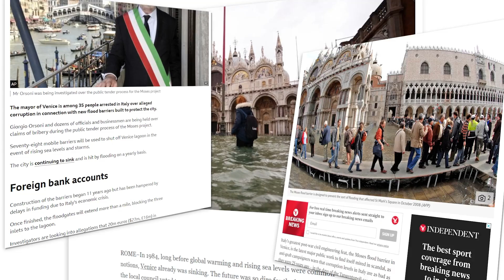Ongoing Billion Dollar Projects That Might Just Save The World!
The earth is facing some really big problems, and they’ll need some really big answers. Rising waters, recurring storms and erosion, the consequences of climate change are causing numerous ecological disasters. And in the face of these climate changes, some regions are much more vulnerable than others, particularly coastal cities and countries facing the imminent threat of rising waters. In order to survive, they must develop strong and effective protective measures. From New York to Japan, through Venice and the Netherlands, today let’s explore 4 ongoing billion dollar projects that might just save the world!

0:00 Intro
0:50 Anti-flood wall
3:03 MOSE Project
5:09 Delta Project
8:03 Giant Sea Walls